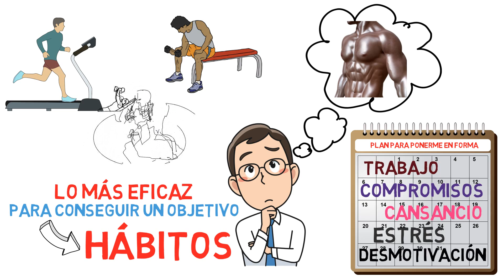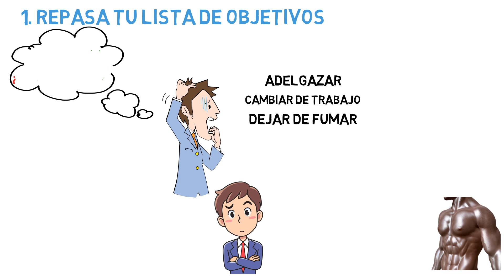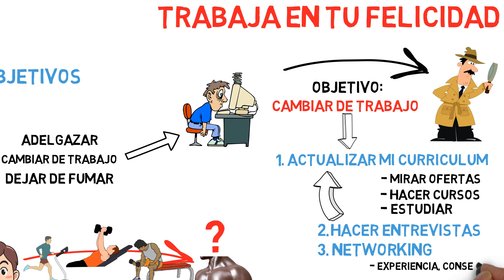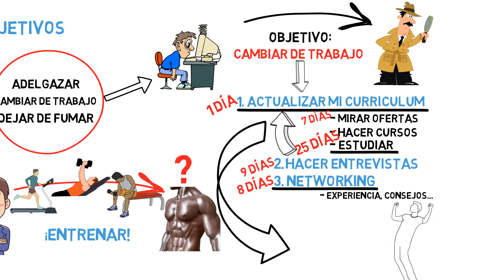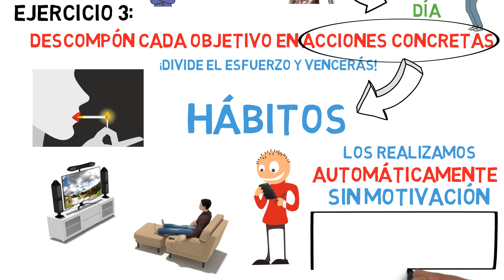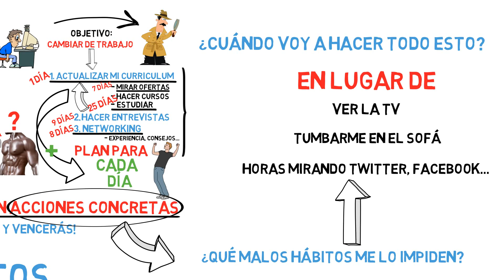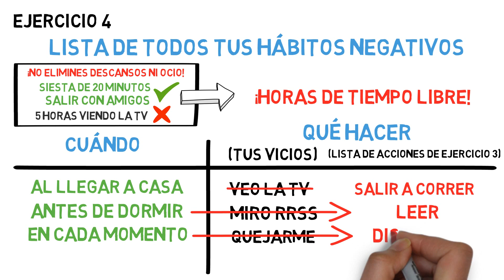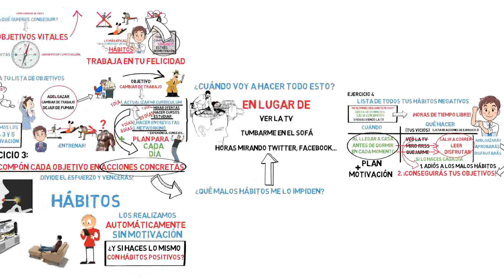Cómo cambiar de hábitos para cambiar de vida | Como cambiar de vida totalmente (2/6)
¿QUIERES CAMBIAR TU VIDA A MEJOR? Adelgazar, dejar de fumar, cambiar de trabajo... ¡Entonces necesitas cambiar tus hábitos! Eliminar tus hábitos negativos y convertirlos en buenos hábitos: ¡Es la clave para conseguir todo lo que quieres y ser feliz!

¡Reserva una consulta de coaching on-line gratis conmigo!

¿QUIERES AYUDARME A CREAR MEJORES VÍDEOS?

ESTE VÍDEO FUE POSIBLE GRACIAS A LA COLABORACIÓN DE MIS PATREONS:
Mª José Anllo
(prefiere mantenerse anónimo)